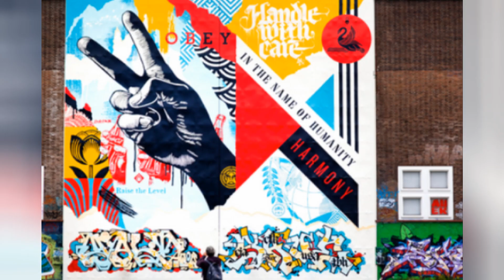Mysterious Artists with Criminal Pasts: The Art World's Most Infamous Criminal Geniuses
🎬 Unveiling Shadows: Chronicles of History's Criminal Artists 🎨

Prepare to journey into the hidden world of art, where creativity and criminality collide in ways you've never imagined. Step into the canvas of history's most enigmatic and controversial artists as we explore their twisted tales on the big screen.

🔍 Synopsis:
Dive deep into the lives of artistic geniuses whose talent was matched only by their dark secrets. From master forgers to art thieves and scandalous creators, "Unveiling Shadows" sheds light on the intriguing, mysterious, and often chilling stories behind some of the art world's most notorious figures.

🎨 Discover:
🔒 The hidden motives behind celebrated masterpieces.
🎭 How artists used their work to mask their criminal activities.
🖌️ The shocking truth about the art world's underworld connections.

Join us as we unravel the truth behind the canvas and expose the criminal minds that shaped art history in ways you never thought possible. Get ready for a cinematic experience that blurs the line between creativity and chaos.

Don't miss out on the latest updates, trailers, and behind-the-scenes sneak peeks.

📣 Share the Excitement:
Spread the word about this thrilling cinematic journey using these hashtags: